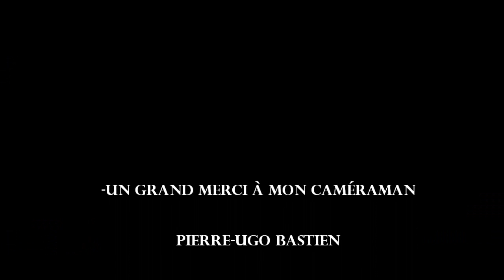CAPSULE VLOG: CE QUE VOUS POURRIEZ FAIRE À MONTRÉAL CE WEEK-END!